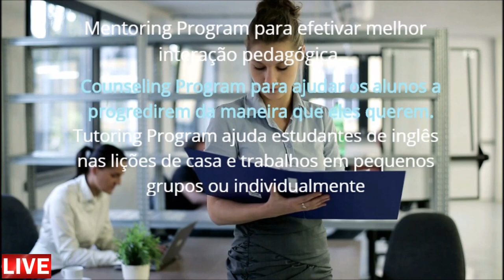Aula de inglês: Services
🔘RuiEnglish Lec: Services